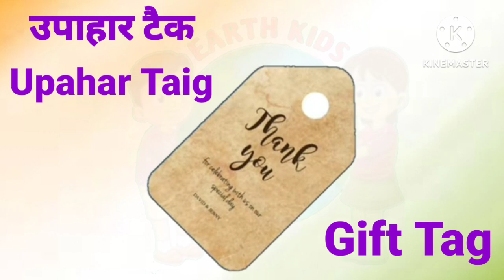Janamdin Ke Saman जन्मदिन के सामान Birthday Ke Saman बर्थडे के सामान Birthday Ke Saman Kaise Banaye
is video me mai aapko bataunga birthday saman ke naam Hindi aur English me pictures aur pronounciation ke saath.
Aur is video me clear photo ke saath bataya hai Jo ki baccho ko khub pasand aayega aur unke school ke liye madat hogi

Birthday Ka Saman Sajanewala
Birthday Ke Saman Me Kya Kya Hota Hai
Birthday Ke Saman Me Kya Kya Lagta Hai
Birthday Ke Saman Me Kya Kya Aata Hai
Birthday Ke Saman Kaise Banate Hain

Janamdin Ka Saman Sajanewala
Janamdin Ke Saman Me Kya Kya Hota Hai
Janamdin Ke Saman Me Kya Kya Lagta Hai
Janamdin Ke Saman Me Kya Kya Aata Hai
Janamdin Ke Saman Kaise Banate Hain

education
educational
educational psychology
education connection
educational movies for kids
educational videos
educational cartoons
educational movies

जय हिंद जय भारत धन्यवाद.